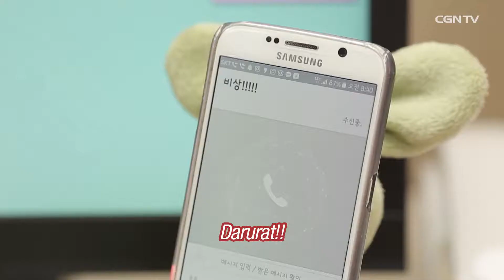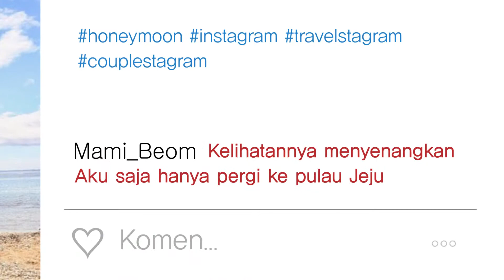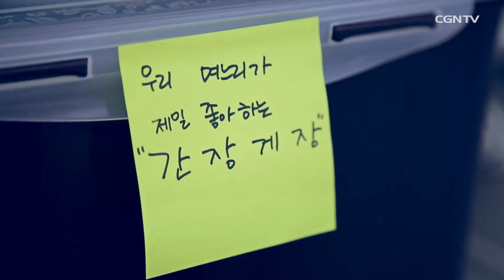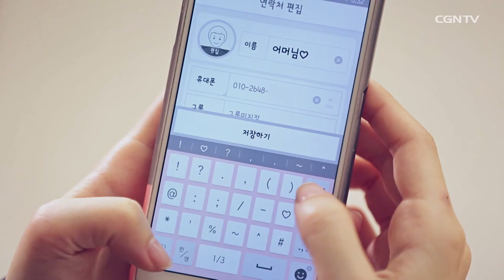[K-Drama] Macaron Ep3 - Pendidikan Dasar Keluarga Mertua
Kegalauan utama dari para pengantin baru adalah.
Keluarga mertua... Dugeun-dugeun...

Pengantin baru, rumah baru, lingkungan baru dan...
mertua. eh keluarga baru :)

Saksikan kelanjutan kisah pengantin baru
Hanna dan Hyeon Beom :)